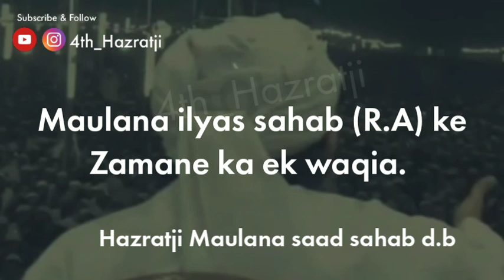Maulana ilyas sahab (R.A) ke zamaane ka ek waqia (Short Clip) Hazratji Maulana Saad sahab d.b